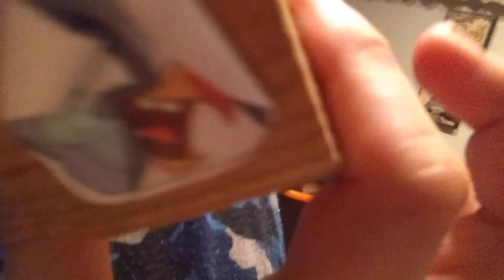Angry birds:Big pig the crazy sandwich maker ep #6:rock star bread and hugging bread